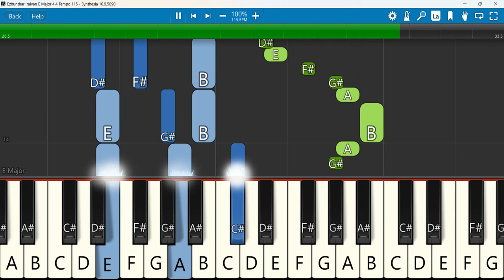Ezhunthar Iraivan Keyboard Notes E Major 4/4 Tempo 115 SN | எழுந்தார் இறைவன் | Selva Misma | Deniffa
எழுந்தார் இறைவன் | Tamil Christian Song | CSI
Keyboard Notes